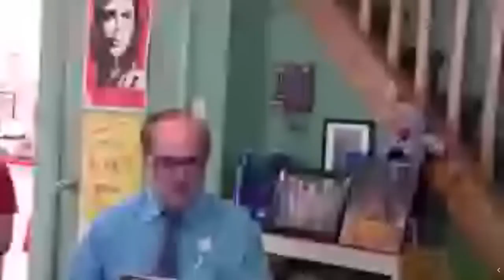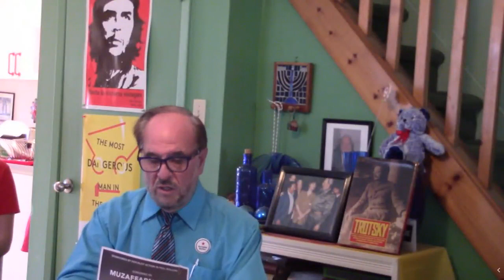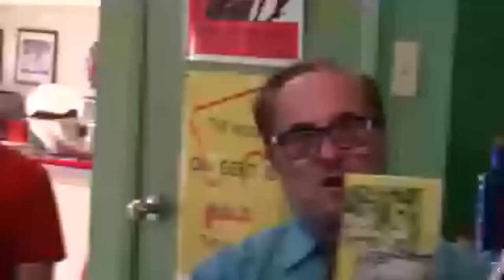Welcome to Socialist Action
A brief introduction to the history, policies and practice of Socialist Action expressed by Barry Weisleder and three young  comrades, Drew a student of Humber College, Daniel a graduate student at UofT, Emily a graduate student at Laurier University, and a founding member of PSAC local 902 representing the TA's at Laurier University.